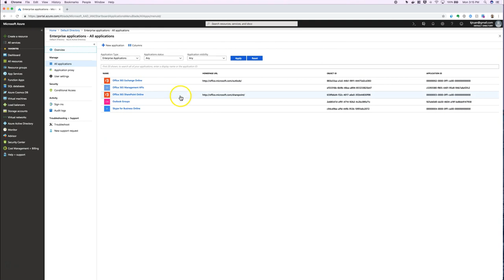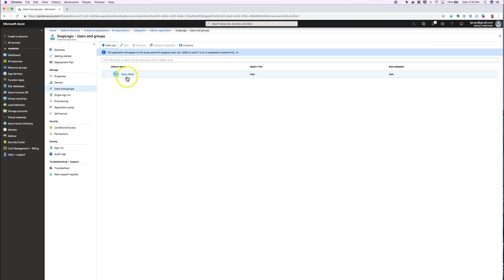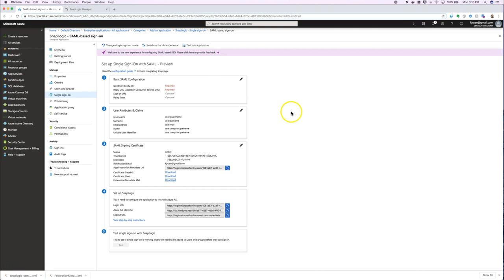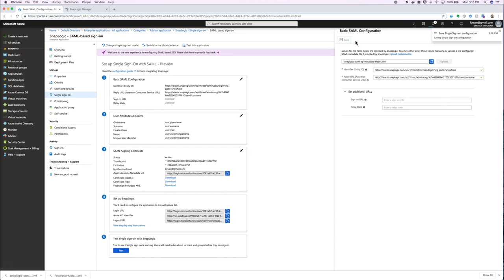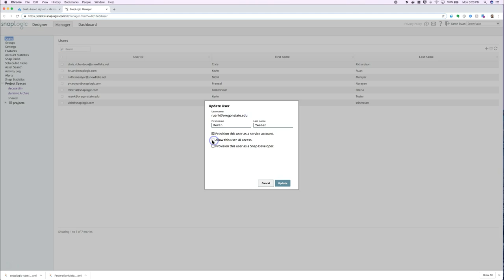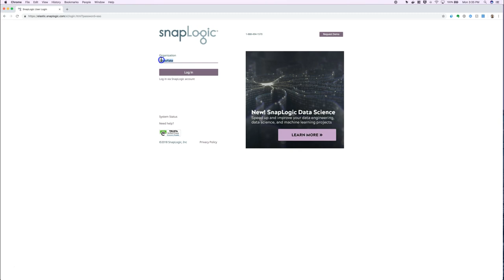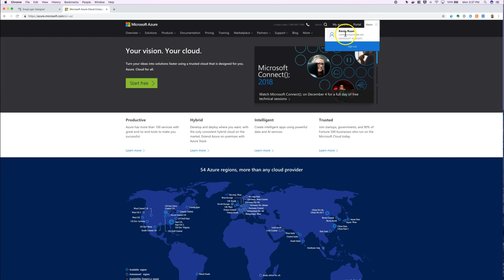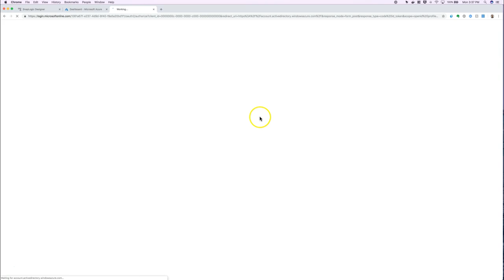Azure Active Directory Single Sign-On Configuration Demo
In this video learn how to configure SSO for SnapLogic using Azure Active Directory.